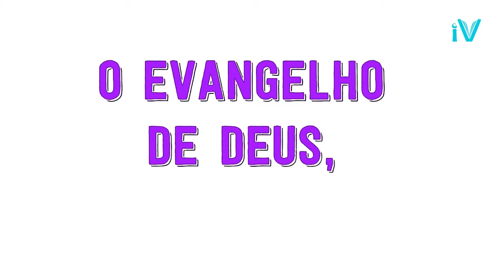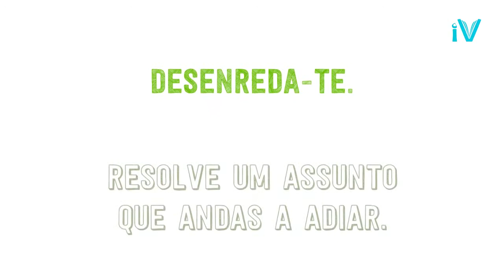Liberta te! 3 Dom Tempo Comum Ano B P Nuno Folgado